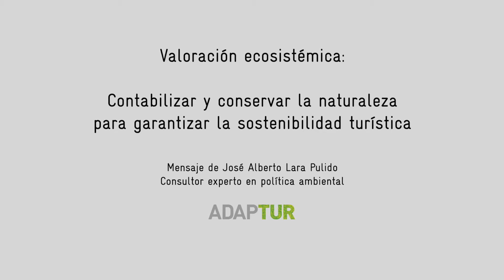Valoración Ecosistémica: Conservar la naturaleza para garantizar la sostenibilidad turística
Mensaje de Dr. José Alberto Lara Pulido